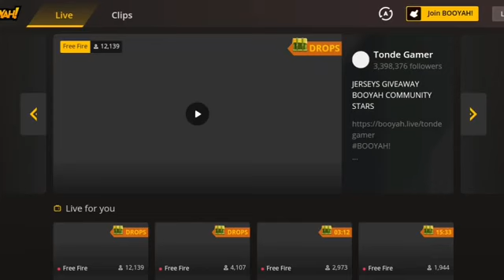Free fire new event phale bar free 1000 diamonds and 10 emotes sabko milega